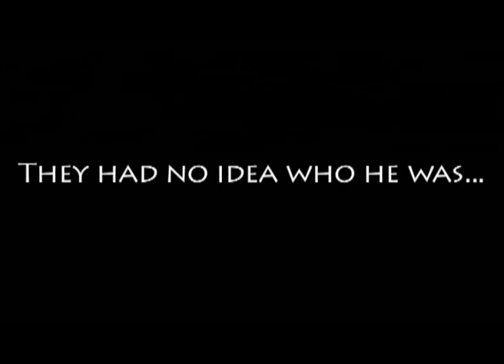The Farmer (ENSFC Horror Trailer)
Great first attempt at a horror trailer, produced in just a couple of weeks.
Three girls miss their bus to a music festival because of bladder issues or something, and stumble across a barn to stay the night. Little do their realise the English redneck is there... the psychotic Norfolk Farmer.
Please note, all Norfolk farmers are actually nice people.